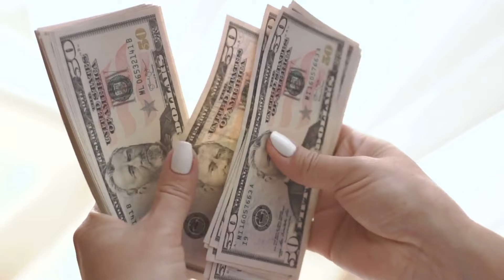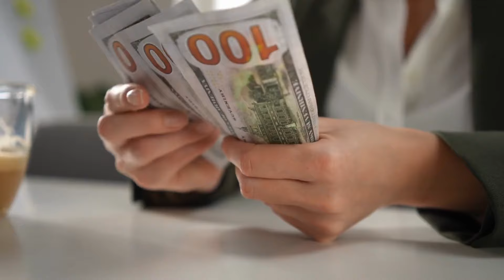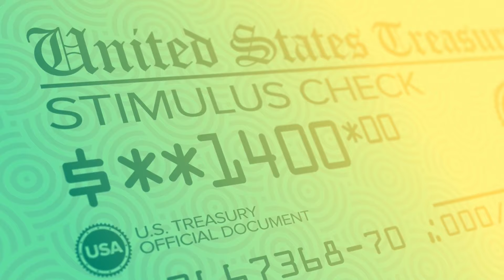PRES. BIDEN DID IT! no more delays - $1800 stimulus checks depositing this friday - social security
In this video We'll explore the significance of President Biden's efforts in ensuring that these stimulus checks are delivered promptly, putting an end to the delays that many have experienced. Discover how this financial boost can provide much-needed relief during these challenging times.